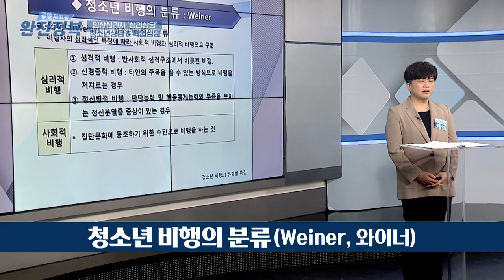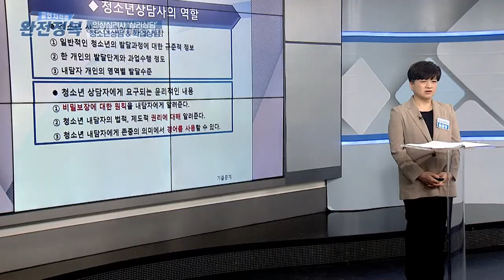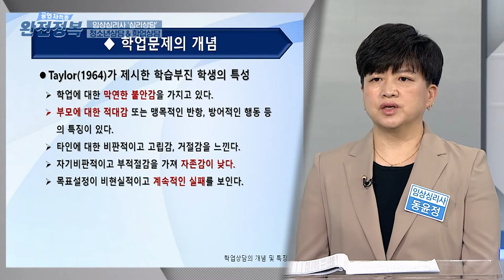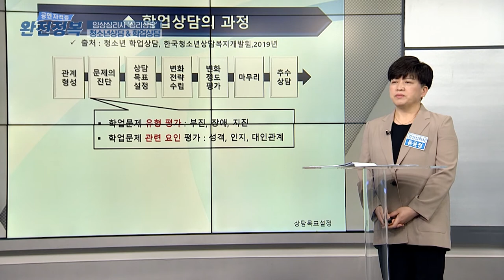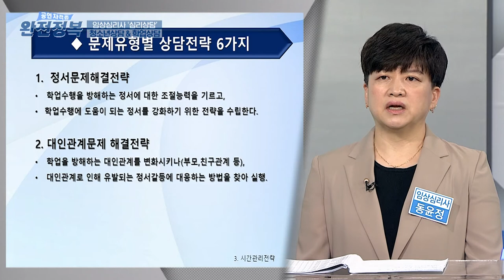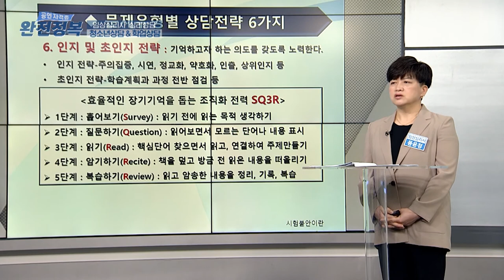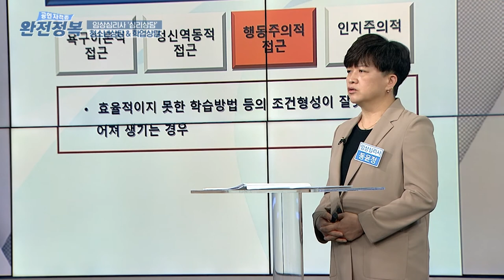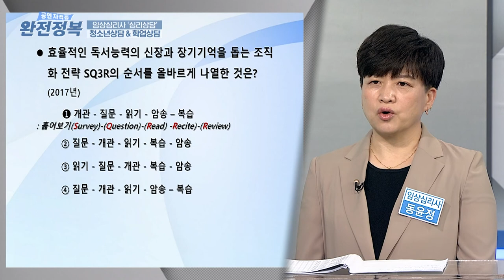임상심리사 자격증 2급✌🏻 (심리상담) 10강 | 청소년 상담과 학업 상담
✔ 주제 : 임상심리사 자격증 2급✌🏻 (심리상담) 10강 청소년 상담과 학업 상담
✔ 강사 : 동윤정 (한국심리상담교육진흥원 대표)